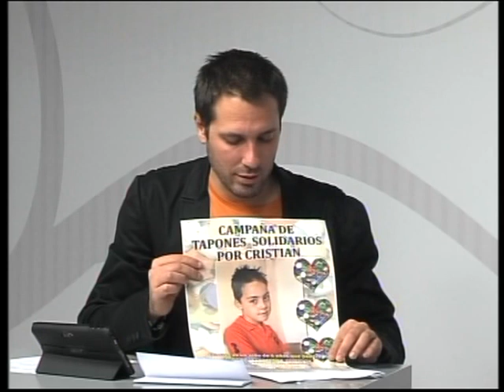CLQSC PROGRAMA 34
"Con La Q Stá Cayendo" es el magacín de UNA TV Chiclana. Síguelo cada martes, miércoles y jueves a partir de las 22.00h.

CLQSC celebra los 173.000 espectadores de audiencia del último Estudio General de Medios; celebramos también el cumpleaños del mejor economista; celebramos la solidaridad de la audiencia con Cristian, el niño de 6 años que sufre una enfermedad rara.

No te pierdas el programa del jueves que incluye, además, los trucos caseros de Susana López.